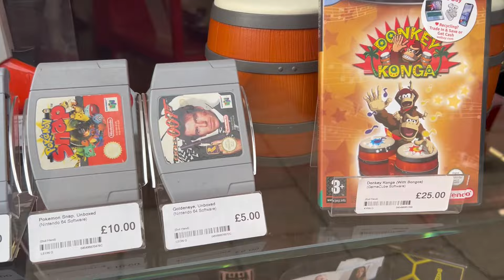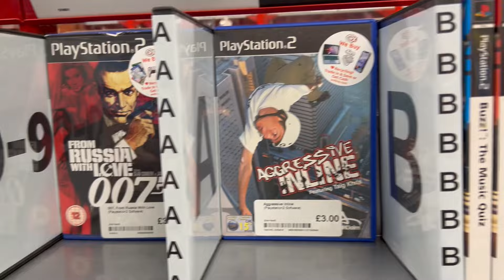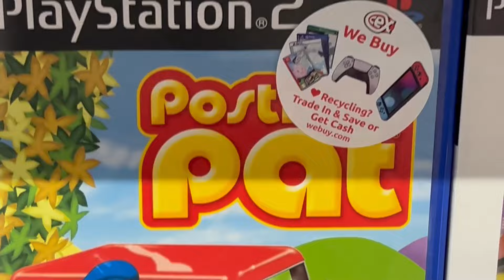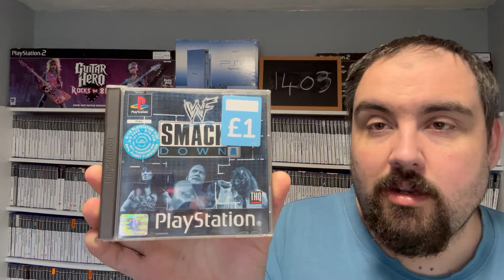Cex Great Yarmouth Helps Out Once Again!!! The Wait Was Worth It!!!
Hello and welcome to PS2ManyGames, the channel where I try to amass a FULL PAL Playstation 2 video game collection, while taking you on the journey with me!

In today's episode, I Finally return to cex Great Yarmouth

Hope you enjoy, and thank you again. Now it's the push to the almighty 2,000!

We now offer channel memberships and MERCH!

Video Editor:  @daveechungus